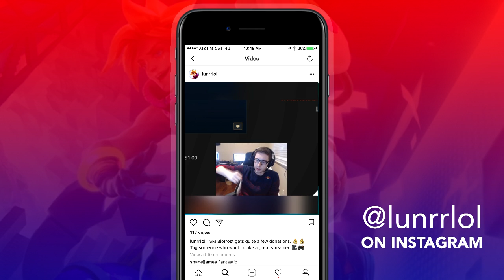TSM BIOFROST SOLOQ - SUPPORT WARFARE!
TSM Biofrost goes to war as Lulu in the bottom lane.

If you're a streamer or pro being featured and wish to be removed, send me a direct message here on YouTube!